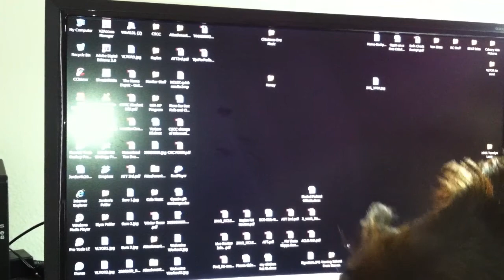Dog Attempting to Eat Mouse Cursor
Our new puppy trying to have a go at hunting on the computer screen.